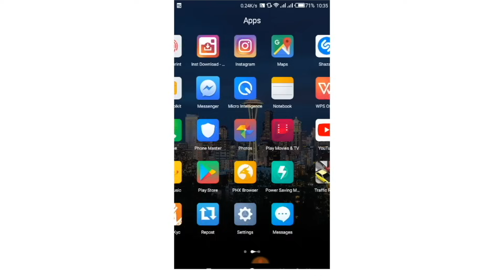Algebra: Misingi ya Hisabati | Compilation ya Ubongo Kids | Katuni za Watoto